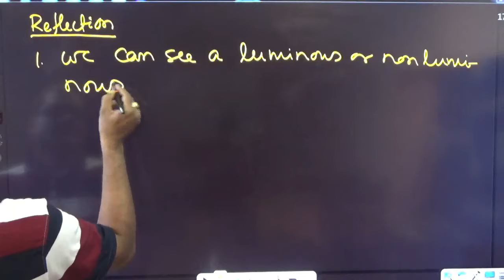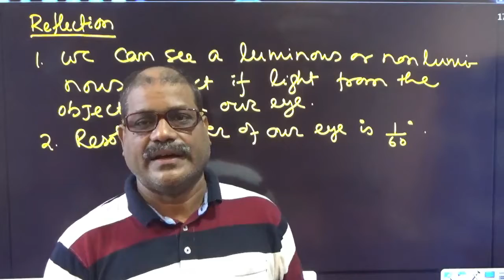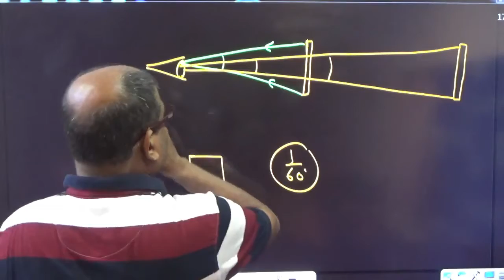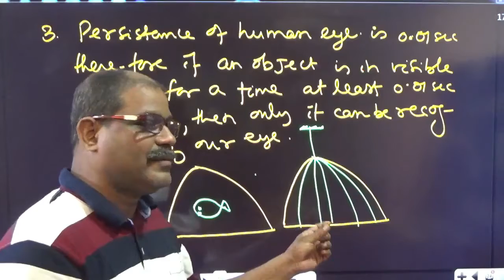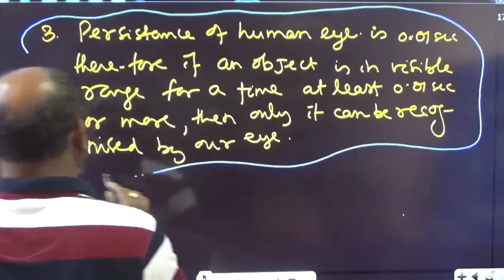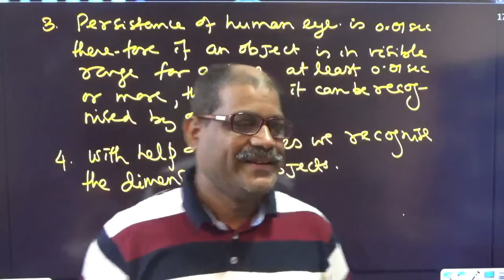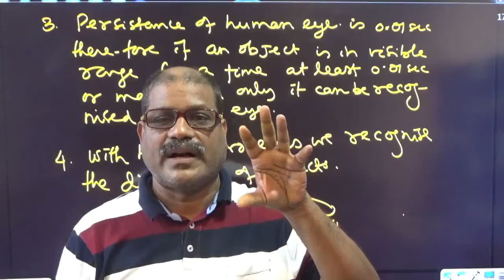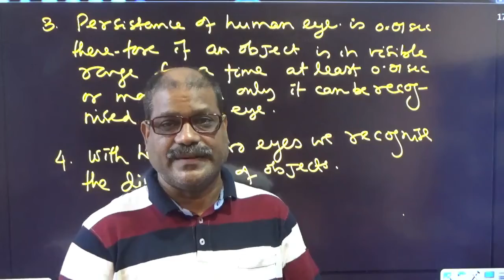Seeing an object VIII 2021